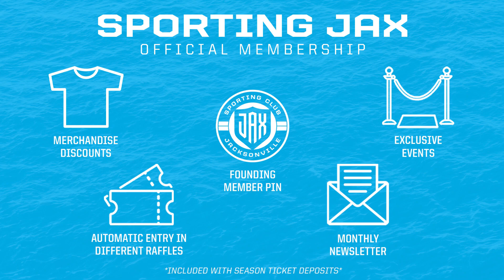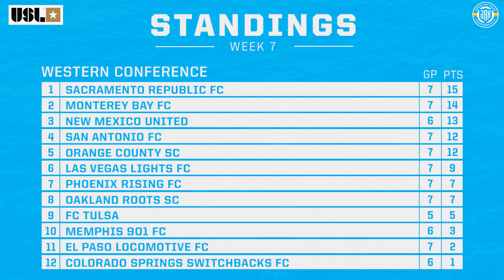USL Championship vs. MLS in US Open Cup - Episode 48 Sporting JAX Report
The top teams are starting to separate themselves early in the USL Championship season as league clubs prepare for matchups with MLS sides in the US Open Cup. Plus, local soccer star Sydney Schmidt helps the USYNT win a trophy. Cole Pepper and Mauricio Ruiz host.